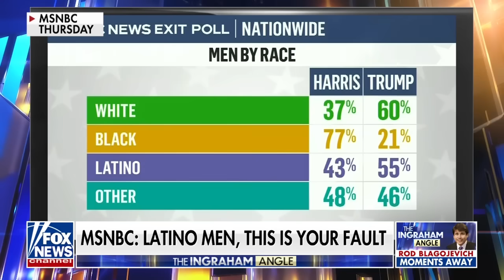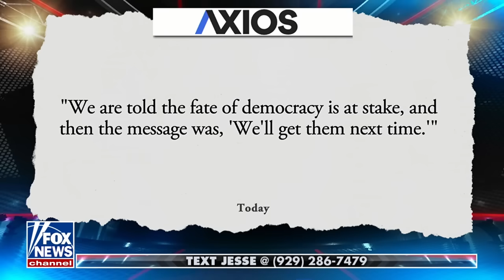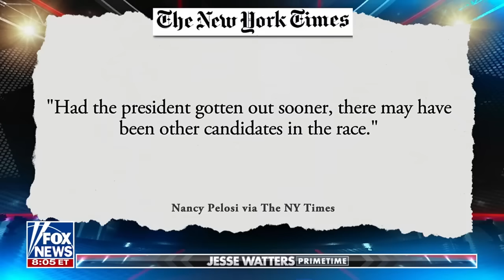Fox News Highlights - Nov. 8, 2024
Laura Ingraham, Jesse Watters and Sean Hannity bring Fox News viewers their fresh takes on the top news of the day.